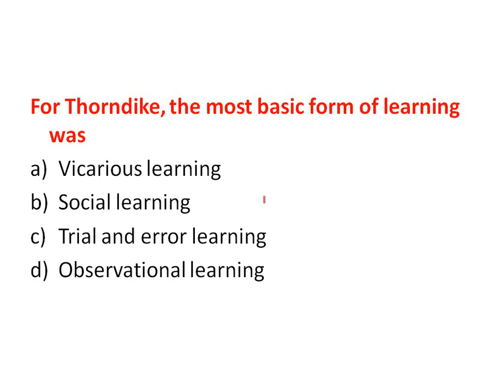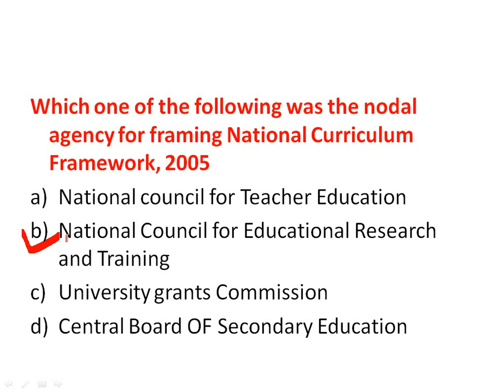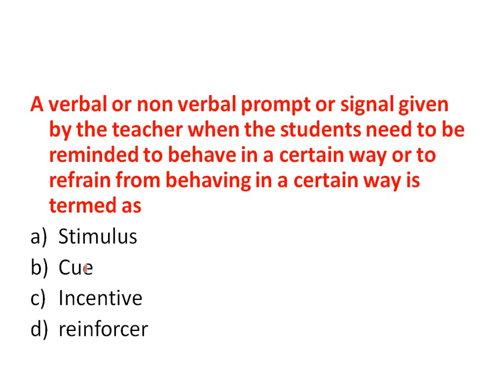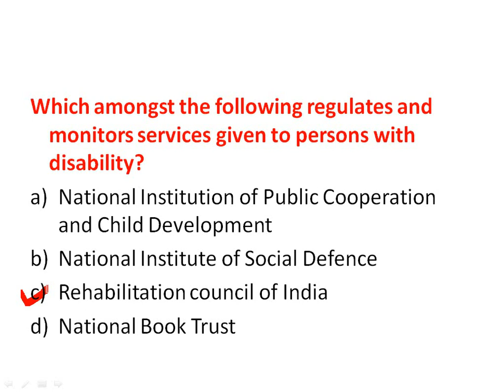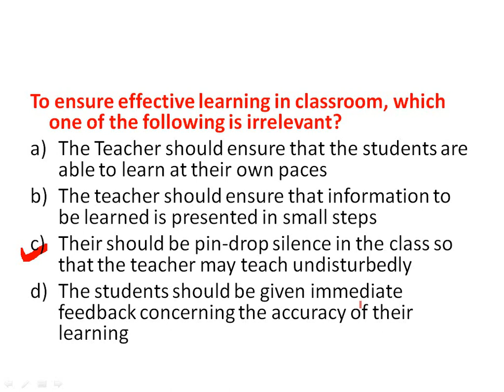Pedagogy CTET-2020| Most Important MCQ